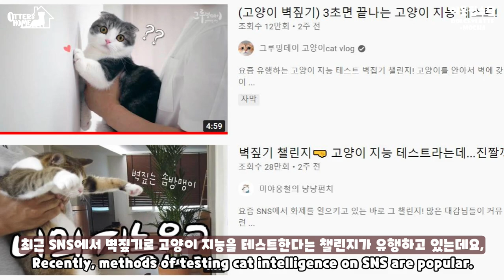수달 지능테스트! 벽 짚기 챌린지에 도전해봤습니다.(Feat.고영희가족들)